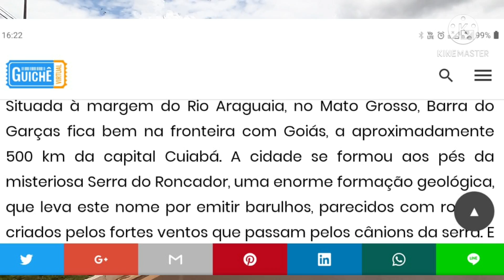Posto fiscal Barra do Garças, novamente